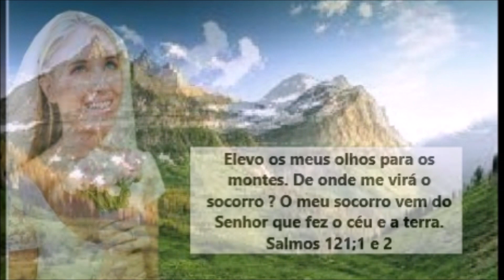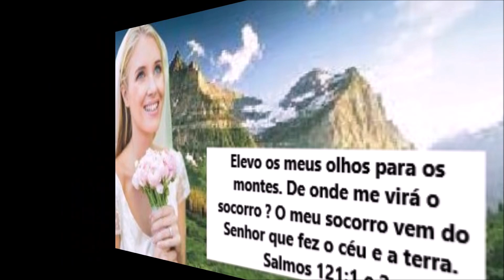SONHO COM A 1MP0S1Ç40 DO V3N3NO. CONH3Ç4 SEUS DIR3IT0S.